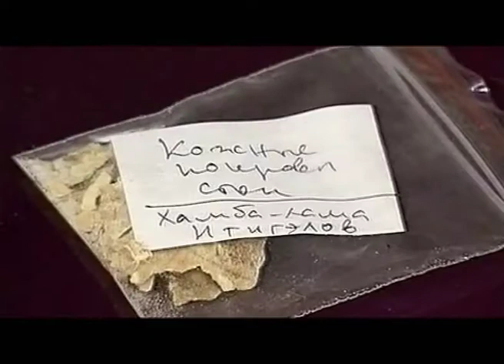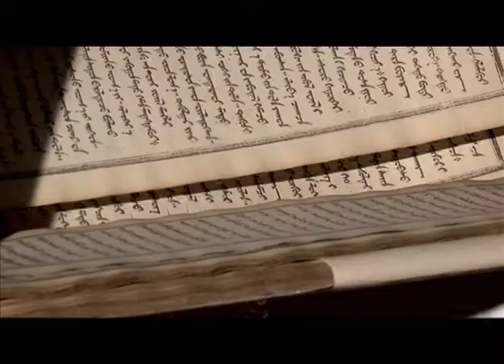Программа "Агентство специальных расследований". Бурятский монах.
В России есть человек, который продолжает жить после смерти.Тело двенадцатилетнего
 бурятского ламы было извлечено из-под земли 10 лет назад.